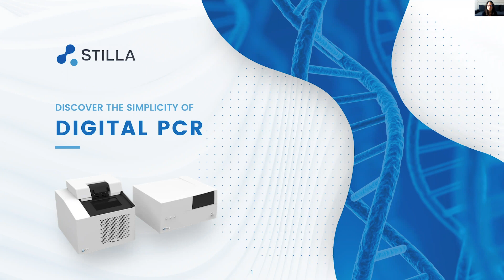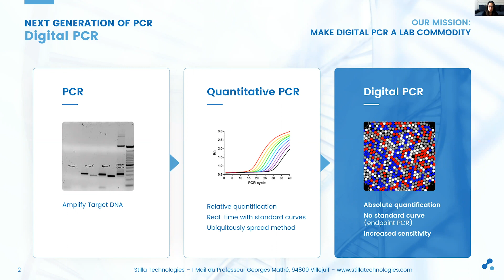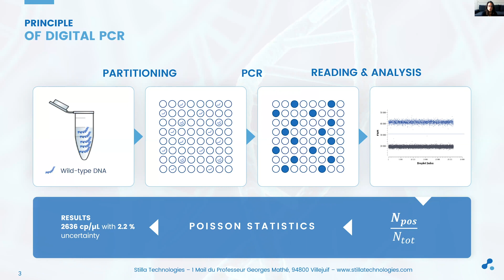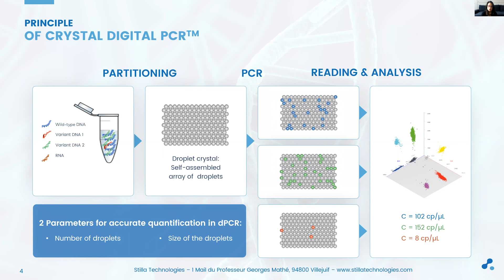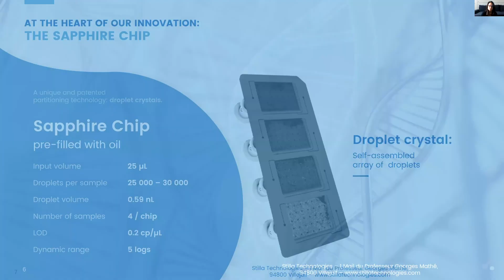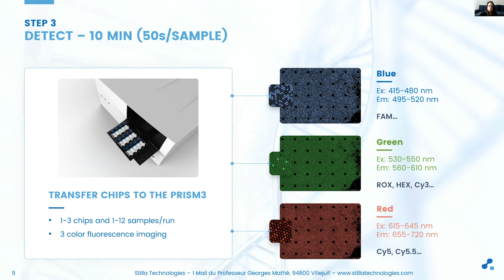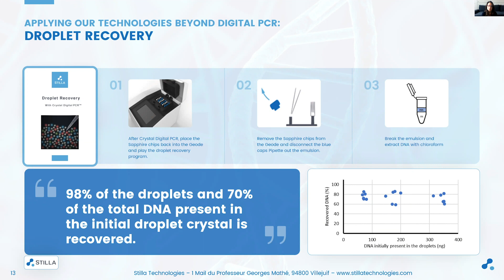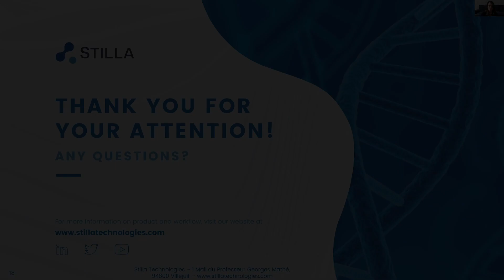Discover the simplicity of Digital PCR - Stilla Technologies at EMBL Virtual Symposium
Stilla Technologies talk was broadcast at EMBL Virtual Symposium: The Four-Dimension Genome (30-31st of March, 2020).
Alexandra Martin, PhD., Application Specialist at Stilla Technologies walks you through Stilla's Crystal Digital PCR™ technology and its applications using the Naica™ System